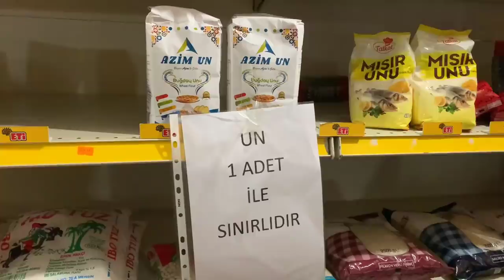Bir Adet Sınırlaması - Skeç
Bir Adet Sınırlaması isimli videomuz yayında iyi seyirler dileriz...

OYUNCULAR
Rıdvan Kevrek
Nasih Öner
Serhat Uzun
İzzettin Başoğul
Mustafa Kevrek
Murad Kevrek

MÜZİK
YANSIN YİNSİN OYUN HAVALARI VOL.3 ( NUMAN KARACA MİX )